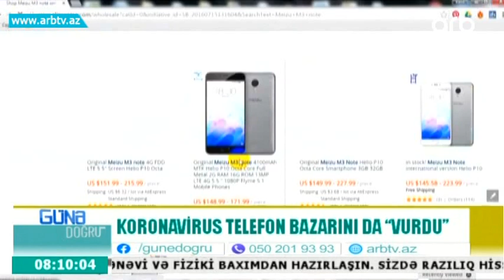Koronavirus telefon bazarini da "vurdu" (Gune Dogru)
Bir çox dövlətlərin Çinlə sərhədləri bağlaması və ixracatın minimuma endirilməsi Azərbaycan bazarlarına da öz təsirini göstərib. Bu əsasən mobil telefon bazarında müşahidə olunur. Çin istehsalı olan telefonların ya bahalaşdıgını ya da yoxa çıxdığını, azaldığını görmək mükündür. Satıcılar deyirlər ki, artıq bir müddətdir Çindən mobil telefonlar gəlmir. Onlara tələbat isə çoxalıb. Bu da öz növbəsində qiymətlərə təsir edir. Ekspertlər vətəndaşlara bu aralar çin məhsullarına qarşı daha ehtiyatlı davranmağı və  zərurət olmadığı halda təqdirdə istehlak etməməyi tövsiyyə edir. Belə olduğu halda çindən idaxal olunan məhsulların bahalaşması nisbətən azala bilər.  Qeyd edək ki, keçən il Çindən Azərbaycana idxal olunan mal və xidmətlərin ümumi dəyəri təxminən 1.4 milyard dollar olub.